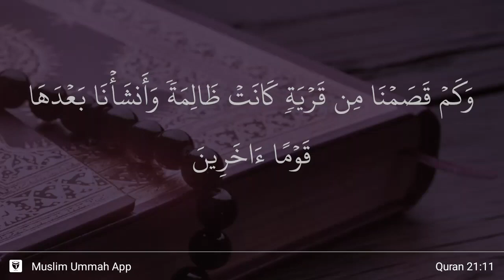Al-Anbiya' ayat 11